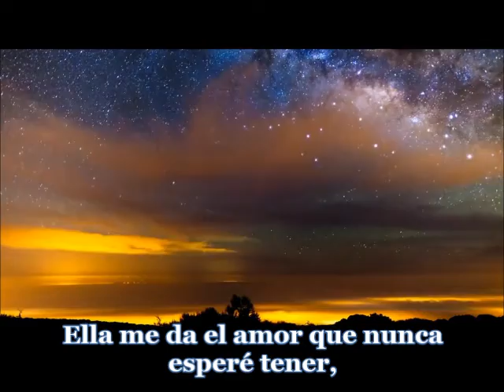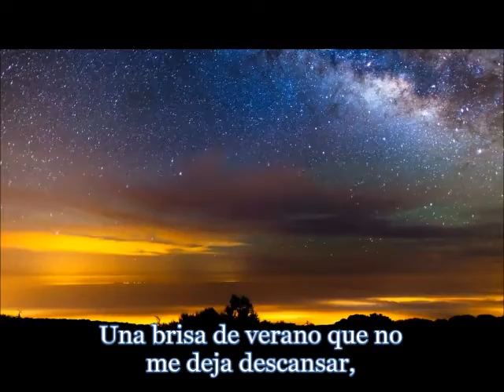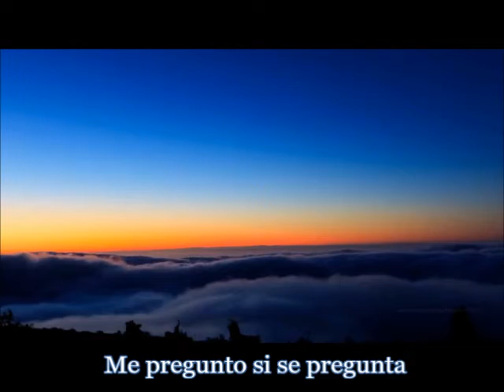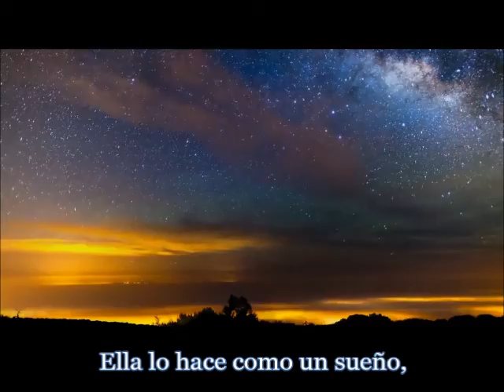ELO - Need Her Love (subtitulado en español)